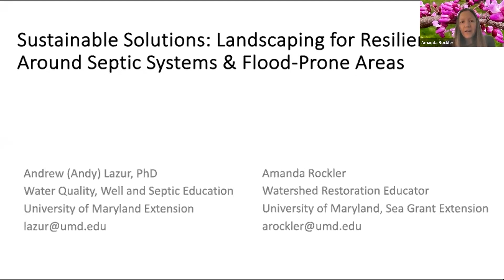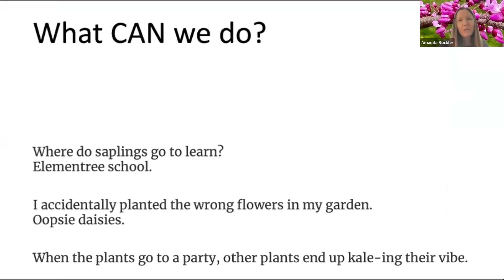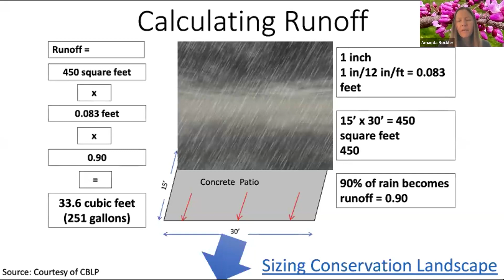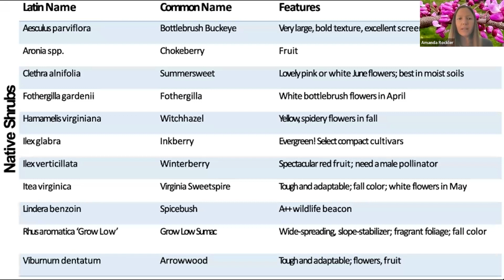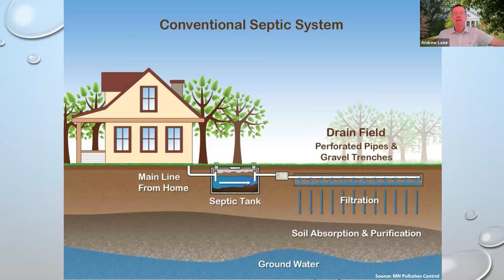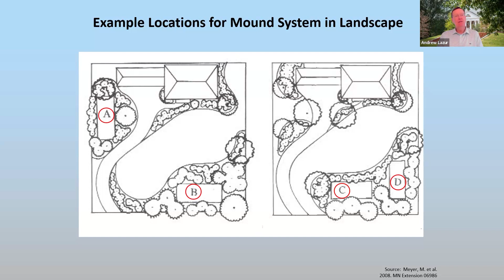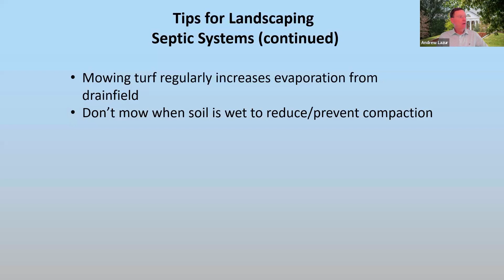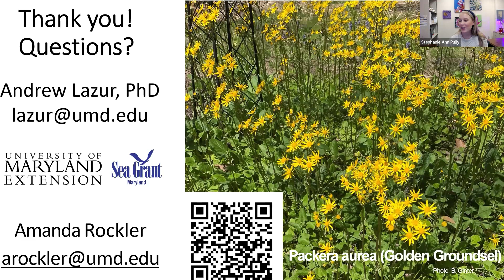Sustainable Solutions: Landscaping for Resilience Around Septic Systems & Flood-Prone Areas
An insightful webinar on integrating conservation landscaping practices to promote environmental sustainability and resilience in areas surrounding septic systems and flood-prone zones. Discover practical strategies and innovative approaches to design and maintain landscapes that mitigate risks associated with flooding while supporting the health and functionality of septic systems. From native plant selection to stormwater management techniques, this webinar equips homeowners, landscapers, and environmental enthusiasts with the knowledge needed to create beautiful, resilient landscapes that protect both property and the environment.

Speakers: Dr. Andy Lazur, Principal Agent & Water Quality Specialist - UME and Amanda Rockler, Regional Watershed Restoration Specialist - UME Sea Grant

Original webinar date: May 10, 2024